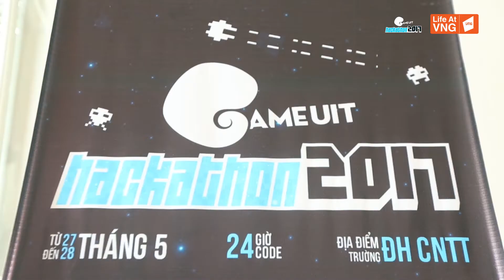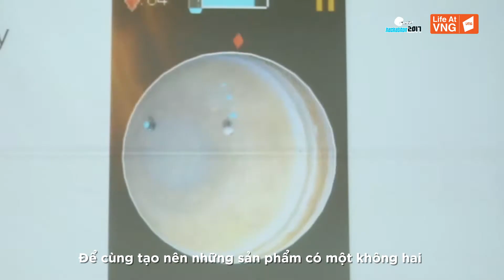GameUIT 2017 - Thử thách làm game 24h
Chơi game là chuyện nhỏ! Vậy còn làm ra 1 con game thì sao? Không sao cả, đã có VNG đồng hành cùng Cuộc thi Game UIT Hackathon 2017 do trường Đại học CNTT tổ chức rồi.